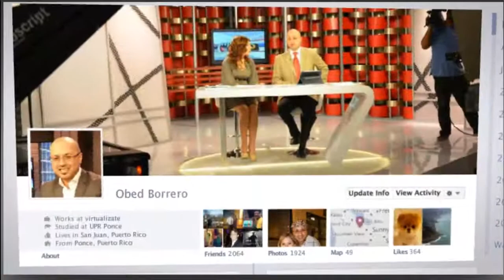Video formato Timeline de Obed Borrero